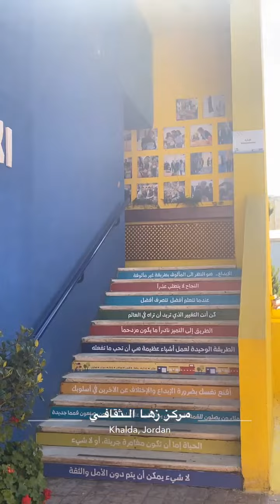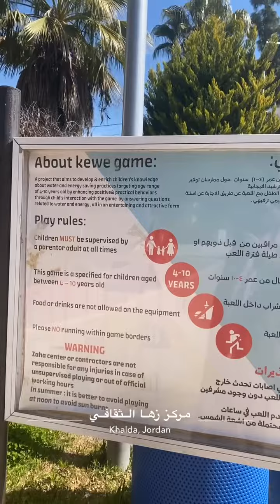مركز زها الثقافي للاطفال الاردن عمان المركز الرئيسي العاب انشطة ثقافية وتنمية مواهب